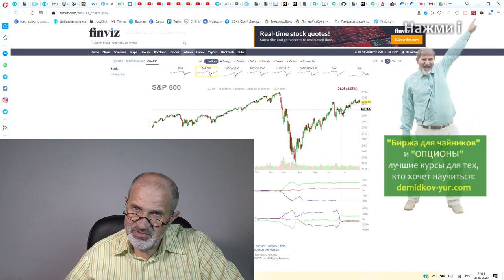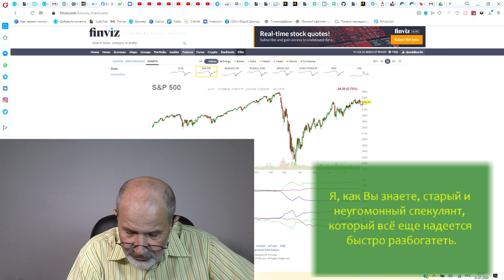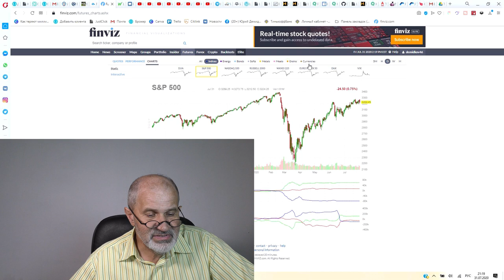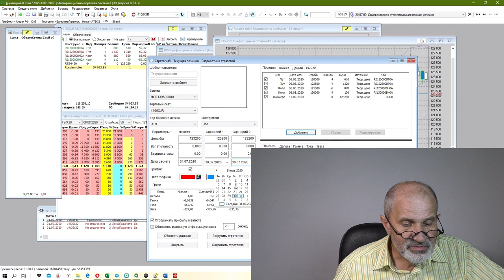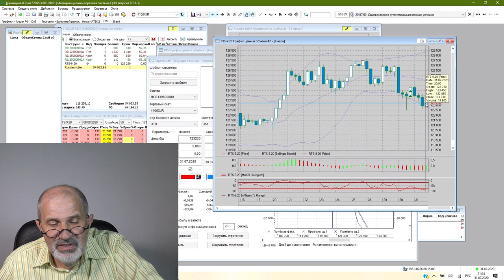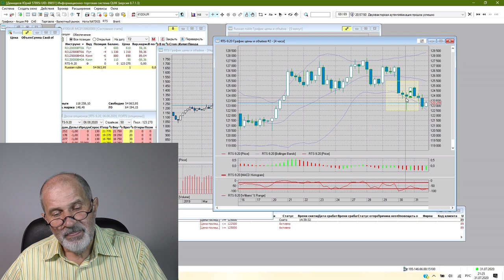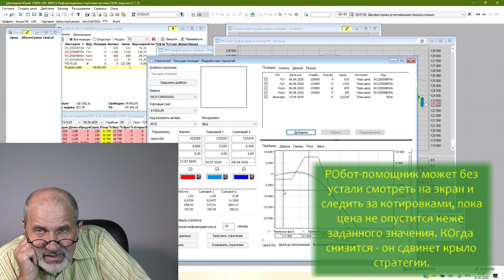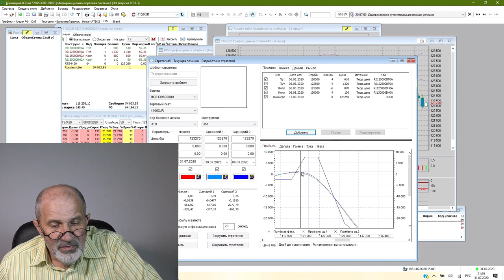Как заработать на падении рынка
В августе многие ожидают падения рынков. Причин много: и плохая отчетность компаний, и перегретость рынка, переоценнность акций, традиционный период отпусков, осложненный коронавирусом, санкции США против всего и вся. Падение, в отличие от роста, бывает обычно резким, и на нем можно быстро и много заработать. Как? Смотрите в этом видео пример.

Все мои контакты:
Мои рекомендации: